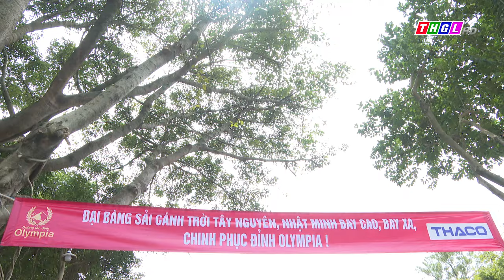MC siêu vui vẻ và tràn đầy năng lượng Trần Ngọc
Như đã hẹn, ngay sau khi hoàn thành nhiệm vụ tổng duyệt, thông cầu kết nối tín hiệu với trường quay S14 để sẵn sàng cho Chương trình chung kết Đường lên đỉnh Olympia năm thứ 24 sẽ lên sóng vào 8h sáng mai (13/10), MC siêu vui vẻ và tràn đầy năng lượng Trần Ngọc tiếp tục giao lưu với khán giả Truyền hình Gia Lai với màn hỏi đáp chớp nhoáng nhưng vô cùng thú vị!